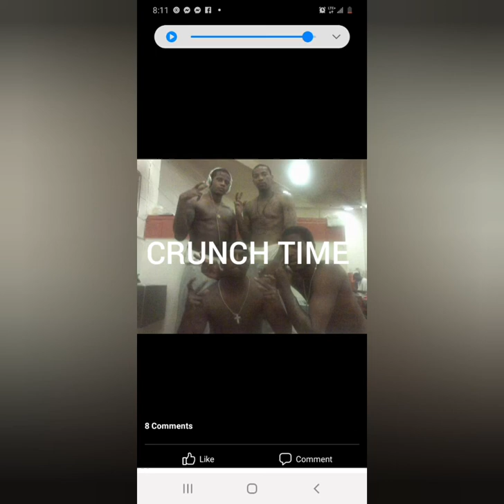Chopg Adel Ga 229 "Crunch Time "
real video coming soon